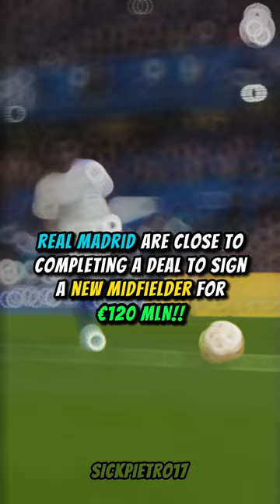JUDE BELLINGHAM TO REAL MADRID?!🤯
Is going to happen?